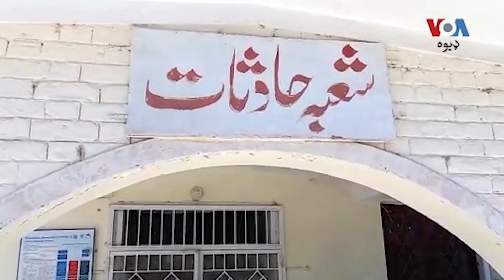ده بلوچستان ايالت په قلات ښار کي په يو پنځه کالن جنسي تيری شوی او وژل شوی: پولیس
ده بلوچستان په قلات ښار کي په يو  پنځه کلن جنسي تيری شوی او وژل شوی: پولیس
 چارواکي وايي په قلات ښار کي ده يوه کوچني مړی موندل شوی چې ورباندي جنسي تيری شوی ؤ.
د وژل شوي ماشوم خپلوان وايي کوچنی وه مدرسې ته د اسلامي زده کړو دپاره تللی ؤ چې بیا لادرکه سو. نور تفصیل د نعمت سرحدي په رپورټ کې